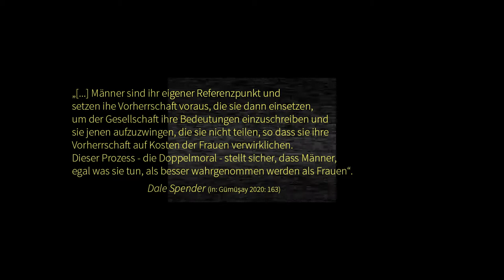mindthestep // c / voraussetzen & festsetzen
mindthestep: ... ist ein essayformat.

Literatur:
Gümüşay, Kübra (2020): Sprache und Sein, München: Carl Hanser Verlag GmbH.

Berlin 2020